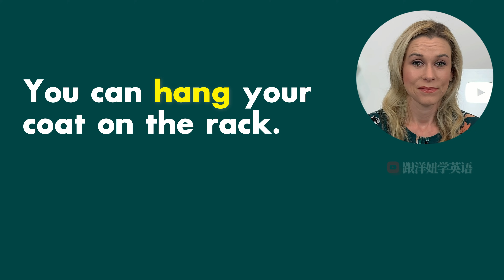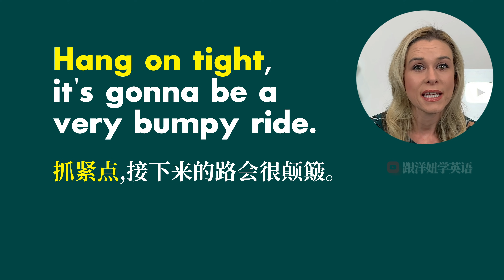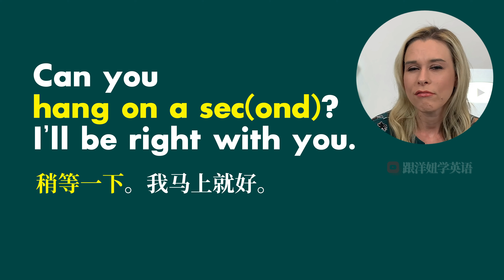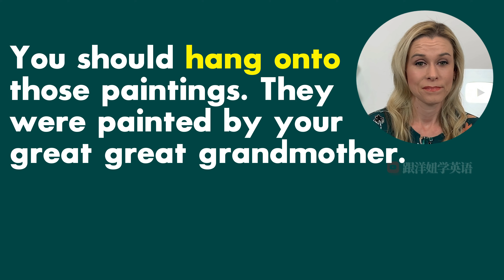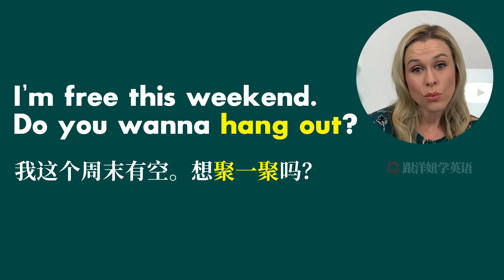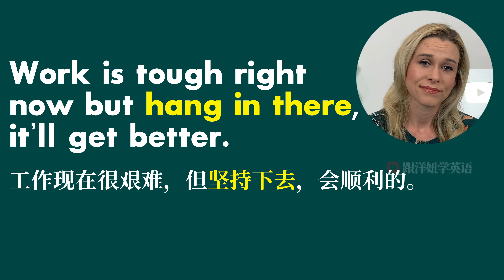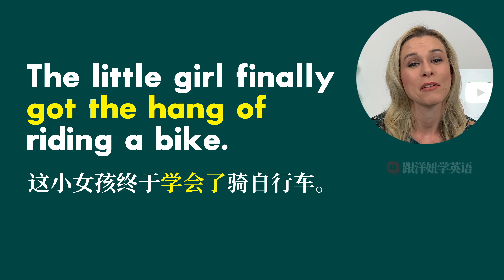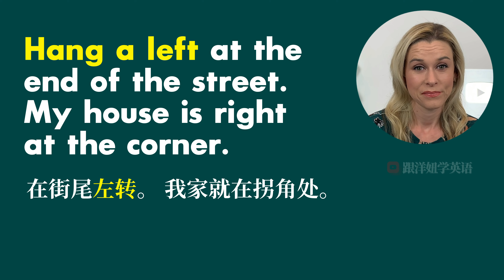Hang 的不同用法 | Hang的用法总结大全 | 常见动词短语和习语 | 加大词汇量 学习地道的英文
今天，我会教你和”Hang”这个词有关的一些常见的动词短语和习语。 我还会提供示例句子，让你知道如何正确使用。

❤️*支持洋妞*
可以用以下方法支持我：

🎬*更多课程*
想学习更多英语吗？然后，您应该查看以下播放列表：

大家好！ 我是 Jackie。美国人，
想学习英语但零基础？没问题！
我会用有趣的方式和现实生活中的例子帮您学英语，特别是美式英语。
希望能帮您提高您的英语水平, 达到活学活用的水平
感谢您的支持! 大家一起努力加油💪!

👉*免责声明*
该视频未被赞助。这些建议是我自己的。此说明中的某些链接可能是会员营销，如果您单击其中的一个，我将免费收取少量佣金。这有助于支持我的频道，并允许我为您制作更多精彩的视频！